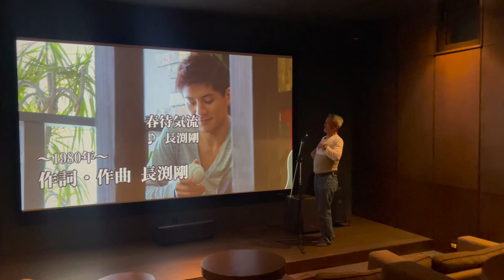Karuizawa's Sushi Scene Is Absolutely Mind-blowing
Staying at a friends guest house takes it to the next level. The whole experience of the house and food was out this world. Can’t wait to come back with my wife.